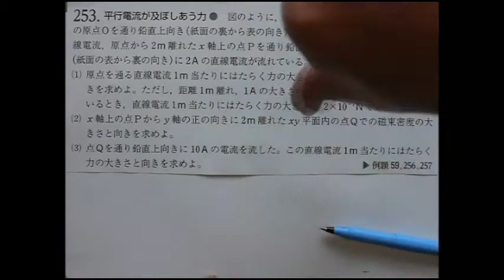新課程273(四訂版272)(改訂版 253) 平行電流が及ぼし合う力